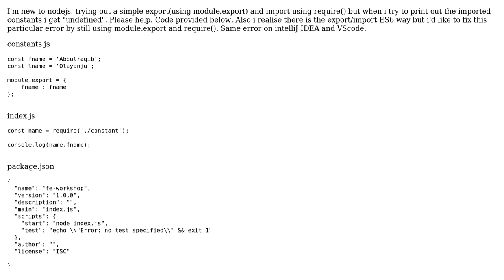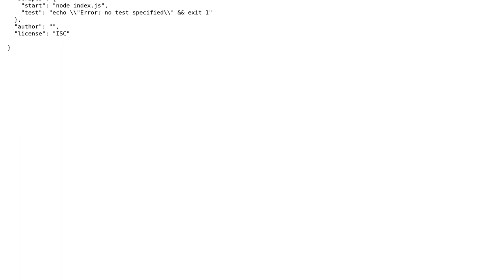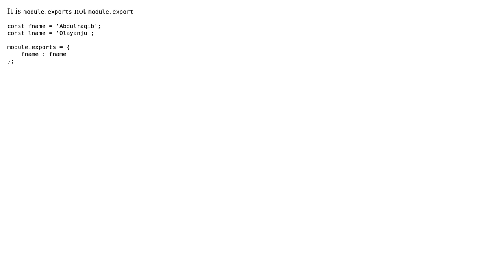Imported variable in nodejs showing undefined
With thanks & praise to God, and with thanks to the many people who have made this project possible! You are responsible for your own actions.